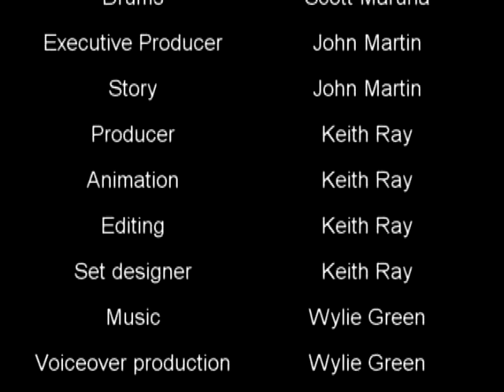The Field Trip: Valspar safety video #4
A stop motion animated lego film about a group of elementary students who take a firld trip to a factory. What happens next leaves them "scared safe"